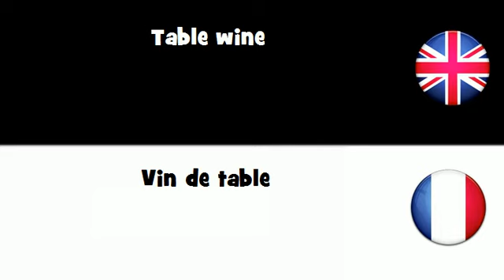APPRENDRE L'ANGLAIS = Vin de table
frenchwithvincent APPRENDRE L'ANGLAIS = Vin de table